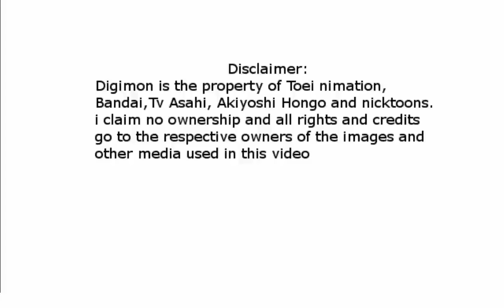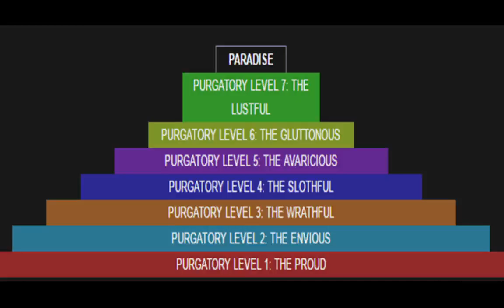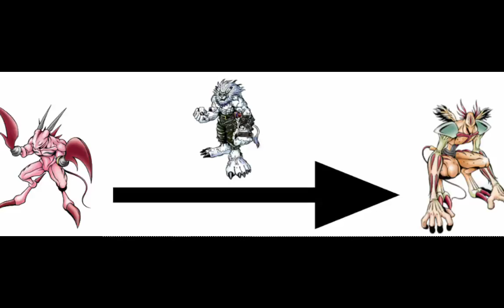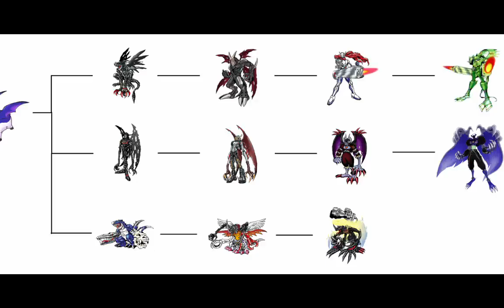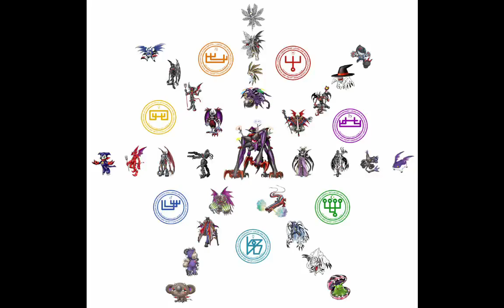The Seven Demon Lords - Digimon Trivia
This is a video for all the Digimon Fans who want to know more about the 7 Demon Lords